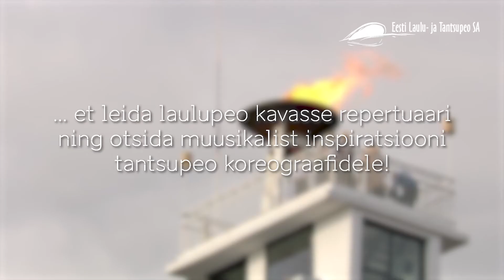Omaloomingu korjetalgud. Villem Velmet — millised on sinu ootused laulupeole?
Tule ja osale oma loominguga XIII noorte laulu- ja tantsupeo korjetalgutel!
Tähtaeg loomingu esitamiseks on 20. mai 2020.

XIII noorte laulu- ja tantsupidu kutsub kõiki osalema omaloomingu korjetalgutel et leida 2022. aastal toimuva XIII noorte laulupeo kavasse repertuaari ning otsida muusikalist inspiratsiooni koreograafidele XIII tantsupeo kavasse tantsude loomiseks.